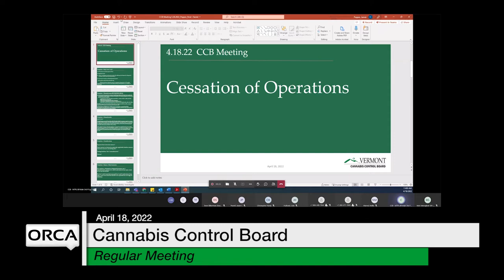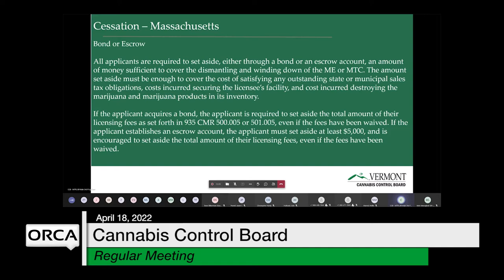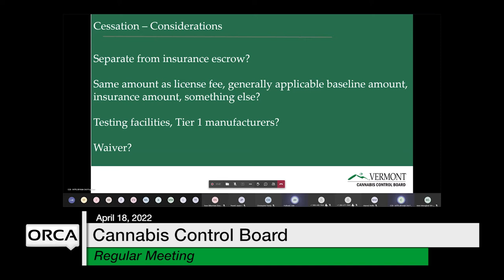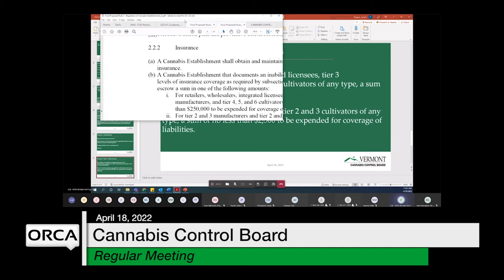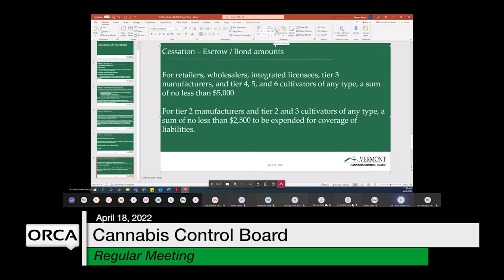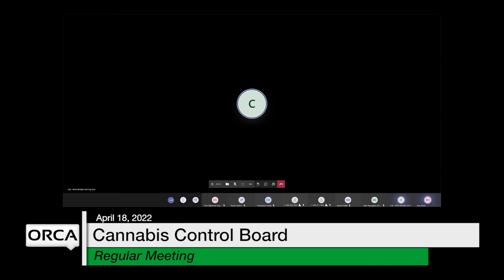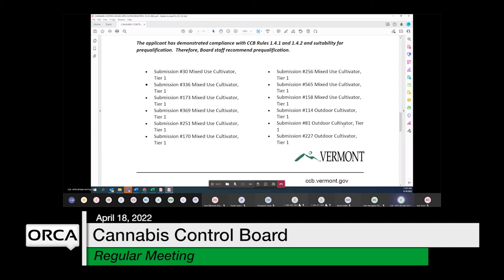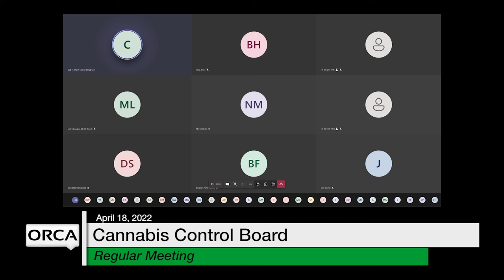Cannabis Control Board - April 18, 2022 [CCB]